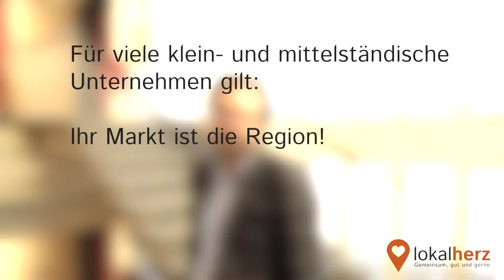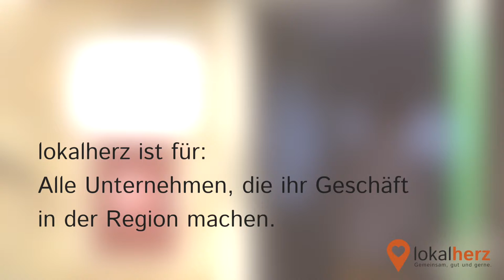lokalherz Unternehmen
Vorteile für Unternehmen sich bei lokalherz zu engagieren.